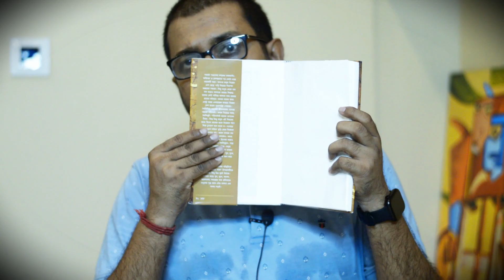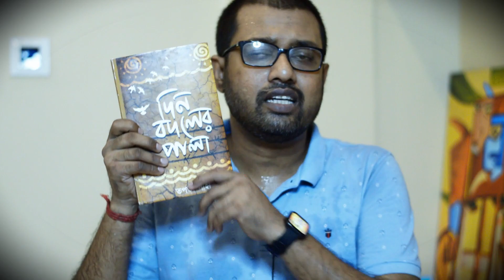দেশভাগ বিষয়ক বই আলোচনা - দিন বদলের পালা - তপতী সাহা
দিন বদলের পালা
প্রকাশক: অভিনব মন
লেখক :  তপতী সাহা
পৃষ্টা: ২১৫
মুদ্রিত মূল্য: ৩০০ টাকা